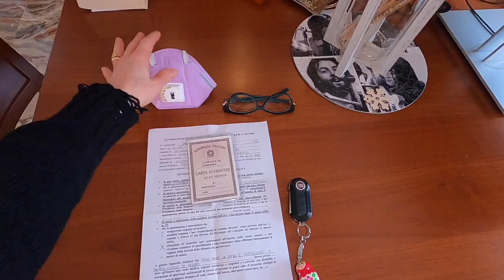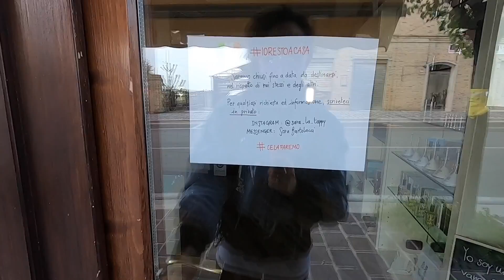IL LAVORO DI SARA DURANTE LA QUARANTENA...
Un tipico giorno di lavoro di mia moglie Sara durante il periodo del Coronavirus... e com'è il vostro?, ditecelo nei commenti se vi fa piacere...